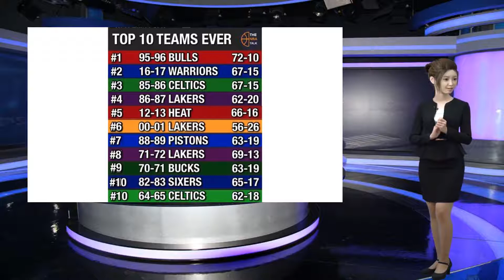美媒评历史最强球队：73胜勇士无缘前十，OK湖人不敌詹韦热火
谢谢！各大媒体对于最佳球员和最佳球队的争论从未停止，因为时代的不同，NBA史上的传奇球队之间无法直接交手，关公战秦琼的比试同样没有定论。不过有些强队则是公认的统治力十足，近日美媒就评选出自己心目中的历史十佳球队，73胜勇士遗憾落榜，你认可吗？1.95-96公牛公认的NBA历史最强球队，巅峰乔丹毫无疑问是史上最具统治力的超级巨星，皮蓬则是全能锋线，罗德曼是篮板痴汉，加上一众出色的角色球员，那支公牛队取得了72胜10负的战绩，季后赛也只输掉了3场比赛。无论进攻还是防守，那支公牛都在历史最佳的讨论之列。2.16-17勇士在2016年夏天，勇士队创造了73胜9负的历史第一战绩，不过他们却在总决赛舞台上折戟沉沙。此后他们得到了巅峰杜兰特，两大MVP级别的巨星，加上DPOY格林和顶级射手汤普森，勇士队成为历史级强队。他们取得了67胜15负的战绩，季后赛更是以16胜1负的战绩夺冠，统治力可见一斑。3.85-86凯尔特人彼时的伯德正值巅峰，他连续3年夺得了常规赛MVP的荣誉，是当时联盟最好的球星。加上麦克海尔和酋长帕里什，那支凯尔特人可谓实力强劲。他们常规赛拿到了67胜15负的战绩，季后赛则是以15胜3负的战绩轻松夺冠。4.86-87湖人湖人是80年代NBA最好的球队，魔术师领衔的Showtime湖人9次闯入总决赛，5次问鼎总冠军。魔术师和贾巴尔都是历史前十的超级巨星，加上沃西、库博等悍将，那支湖人也是攻守兼备的顶级强队。5.12-13热火巅峰期的詹韦组合是历史前五的双人组，他们都拥有顶级的攻坚能力，关键时刻十分强大，加上三当家波什以及一众实力不俗的角色球员，那支热火展现出了强大的统治力，常规赛取得了66胜16负的战绩。6.00-01湖人OK组合被认为是史上最好的内外线组合，巅峰奥尼尔和巅峰科比更是实力爆表。在00-01赛季，尽管常规赛湖人只拿到了56胜26负的战绩，但季后赛他们彻底统治了联盟，打出了15胜1负的战绩，轻松拿下总冠军奖杯。7.88-89活塞彼时的活塞实力强大，除了顶级控卫托马斯之外，巅峰兰比尔、罗德曼、乔杜马斯都不是善茬，他们曾经连续3年击败乔丹领衔的公牛队，也曾击败过巅峰湖人夺得冠军，实力毋庸置疑。8.71-72湖人那支湖人拥有三位名人堂级别的巨星，分别是盖尔·古德里奇、韦斯特和张伯伦，尽管彼时的张伯伦已经处于巅峰末期，但在那个时代依旧无人能敌，加上韦斯特和古德里奇，那支湖人同样强大。9.70-71雄鹿那支雄鹿队拥有巅峰贾巴尔和巅峰大O，这样的内外线组合统治力十足，他们常规赛取得了66胜的战绩，季后赛也只输掉了2场比赛。10.82-83赛季76人＆64-65凯尔特人83年的费城76人拥有巅峰J博士和摩西马龙，他们不仅在季后赛取得了12胜1负的战绩，总决赛横扫夺冠更是彰显统治力。60年代凯尔特人彻底统治了NBA联盟，他们豪取八连冠，拉塞尔、哈弗里切克、琼斯等名宿让凯尔特人变得不可阻挡。